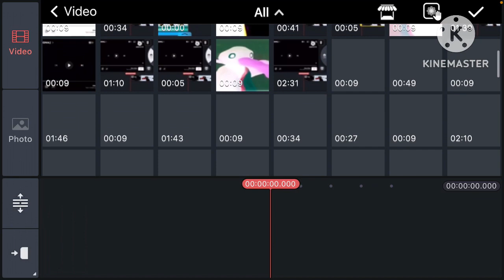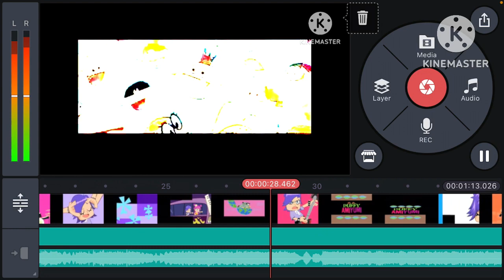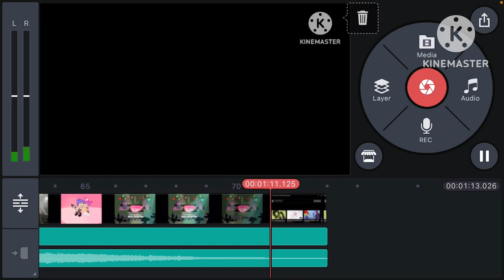How to make g major 6 on kinemaster